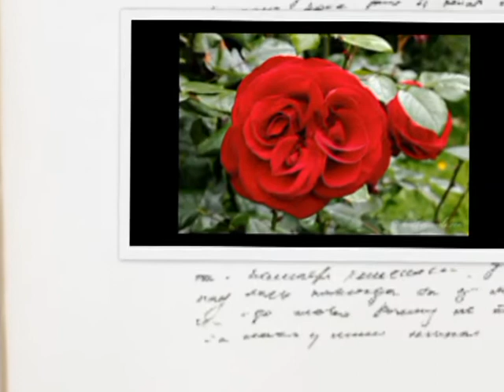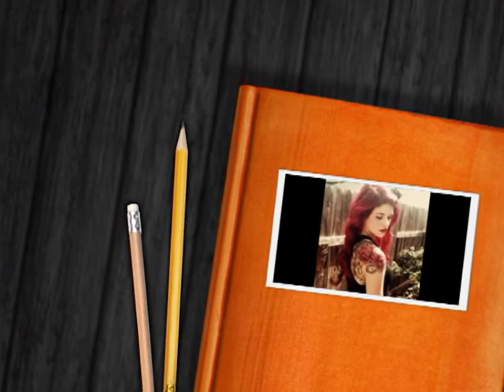Kentucky Knife Fight - Wild Irish Rose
The Wolf Crept, The Children Slept  2009